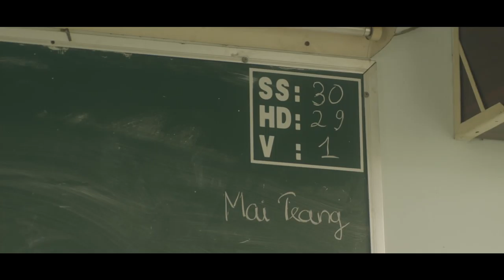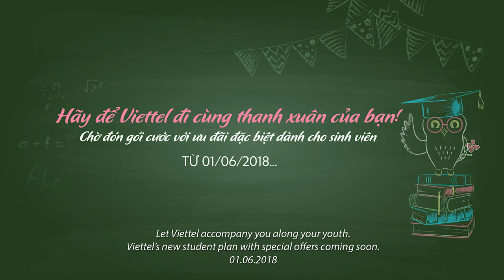Buổi học cuối cùng